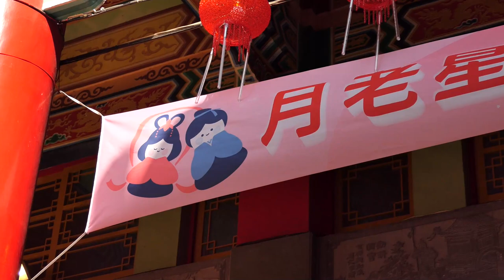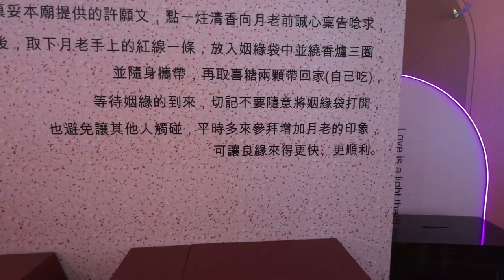【拍攝帶】公元2023年(歲次癸卯年)正統鹿耳門聖母廟新春嘉年華【姻緣殿】2023/01/22_06